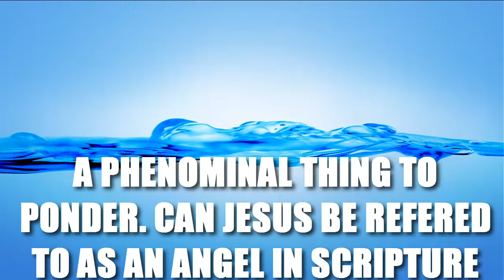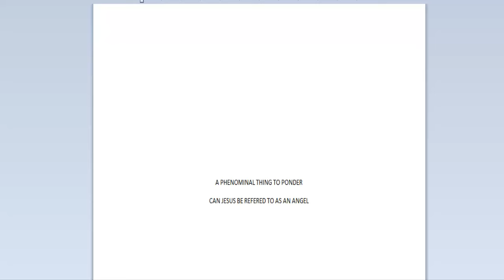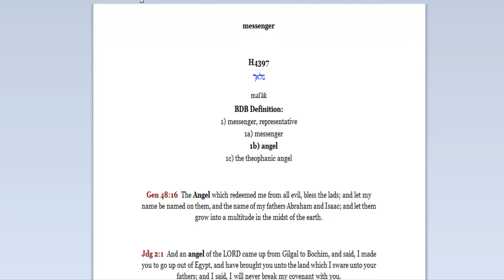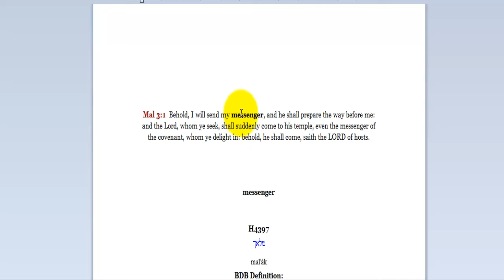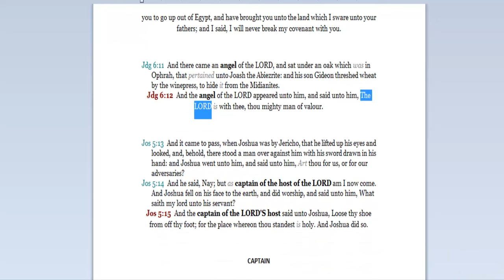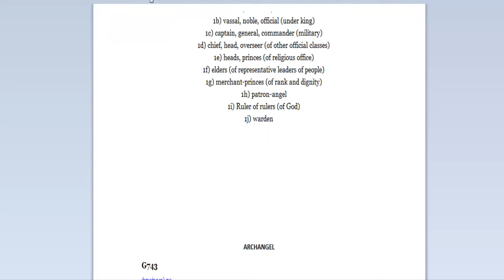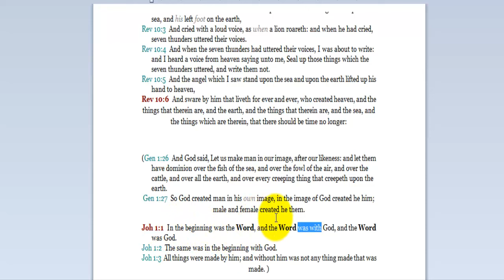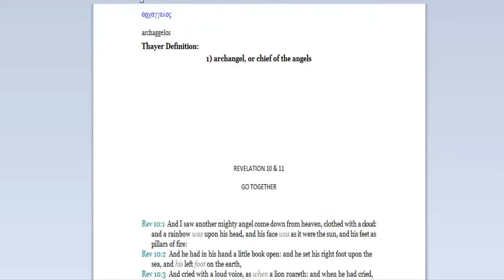Can Jesus be Refered to as an Angel? Something to Ponder